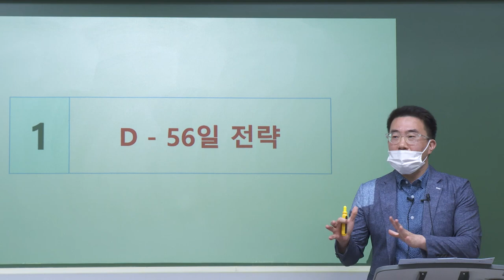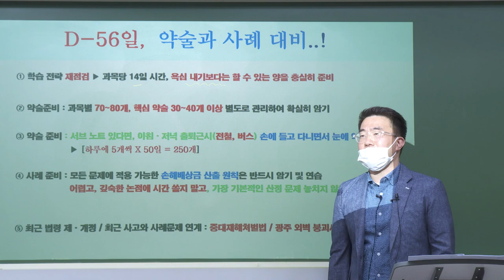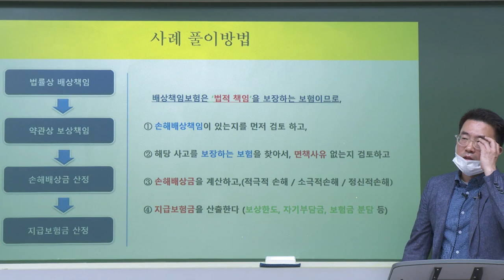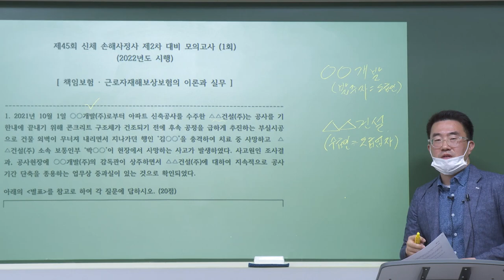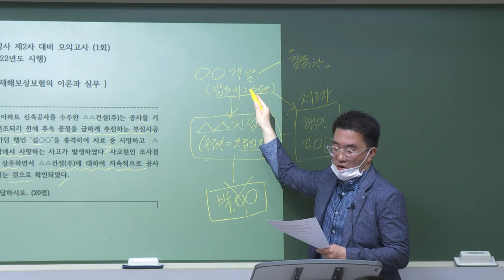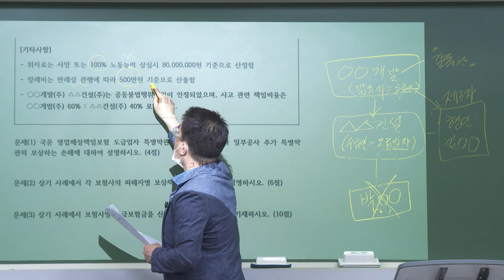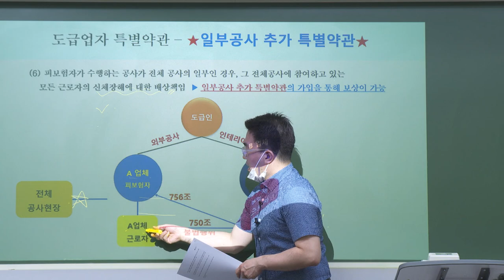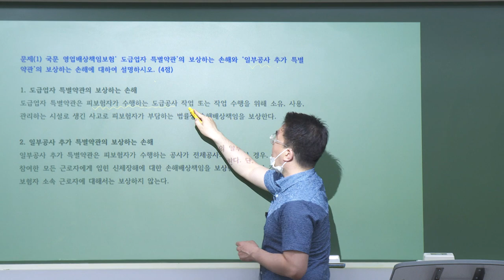[2022] 2차 김태윤의 책임보험 근로자재해보상 모의고사